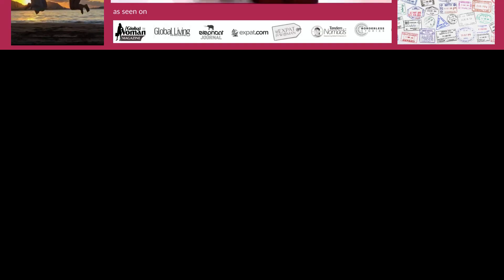Redefining and Embracing Our Identity Across Borders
Today's guest, Valerie Kim, is an expert on redefining and embracing your identity abroad.

In this The Empowered Expat Woman episode, you will learn:

- About Valerie's journey as an ATCK and expat woman
- How varying cultures and languages shaped Valerie’s identity
- How to overcome culture shock and embrace your unique identity
- Valerie's advice on raising multicultural kids abroad
- How third culture kids can grow confident in who they are and adapt effectively

An inspiring interview full of empowering tips that you can't miss out on!

for all further information, links and related episodes!

SPECIAL BONUS FOR EXPAT WOMEN:

I’ve created a free gift for you: THE WHEEL OF EXPAT LIFE QUIZ will help you find out in which areas of your life abroad you’re thriving and which others might need some more attention.